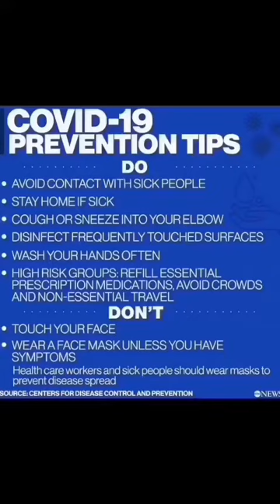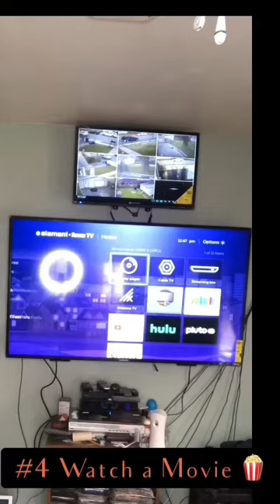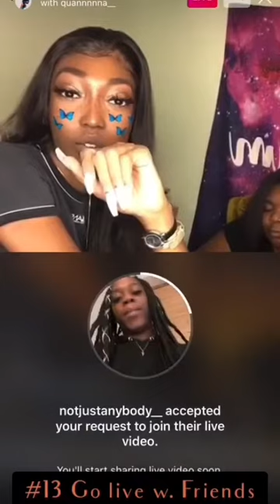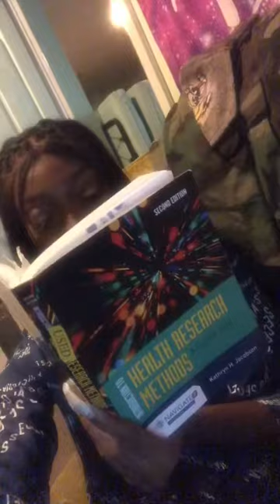20 Things to Do while stuck in the House during Quarantine!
Super Model Jazmin is giving you 20 great ideas so you won’t be bored while in quarantine!

Surviving Quarantine 101 ‼️
Hey Guy’s 👋🏾 Here’s 20 great ideas you can do stuck in the house during Quarantine 😷
Take this time to improve yourself, do something productive with your time , build your brand ! Come out better than you went In .. ISOLATION means elevation! When you have goals to accomplish you can’t let outside circumstances get in the way. 🦋💙